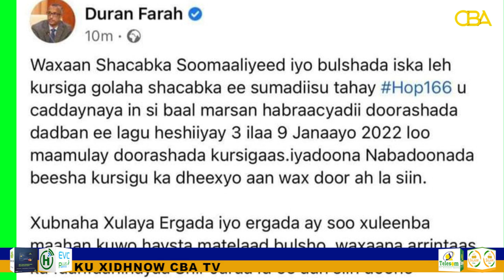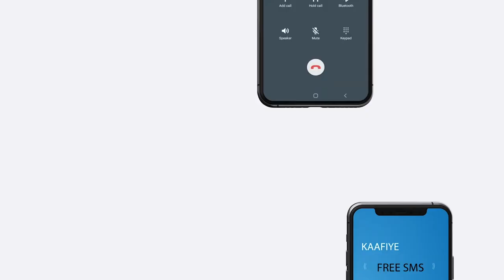Codka Bariga Afrika CBATV:-